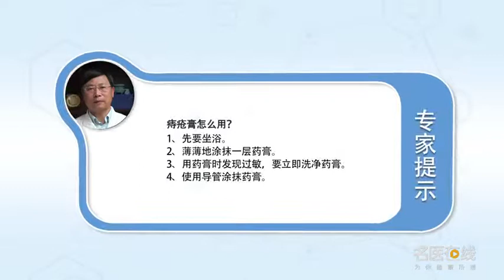痔疮膏怎么用 贾小强 中国中医科学院西苑医院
痔疮膏是治疗痔疮非常常用的一种药物，非常方便、舒适，深受患者的欢迎，也是我们临床上用的最多的一种治疗痔疮的一种药制剂。那么痔疮膏它应该怎么用，我们需要注意以下几个方面，首先在使用痔疮膏之前要先坐浴，洗干净局部以后擦干，然后再涂抹药膏；第二我们涂抹药膏的时候要注意不要用的太多，薄薄地抹上一层就可以了，把药膏涂敷在病变的局部，不要涂的范围过大，以免使用药膏过多或涂抹范围过大对皮肤造成刺激；第三我们在使用药膏的时候要注意，如果用了药膏以后皮肤出现搔痒、红肿，可能是对药物的过敏所致，这个时候要赶快把药膏洗干净，要停止使用这个药膏并且要在就诊的时候把这个情况告诉医生，让医生为你调整这个药物；第四我们再把药膏用在这个直肠内的痔疮的时候，那么使用的时候会很不方便，我们可以借用一个导管通过导管把药膏涂敷在直肠内的痔疮的表面，或者在使用痔疮拴的时候在痔疮拴的表面涂敷上痔疮膏再塞入痔疮拴的同时把痔疮膏填入到直肠内，而起到治疗的作用，这就是有关痔疮膏的使用方法。

How to use Hemorrhoid Cream
Hemorrhoids ointment is a very common medicine for hemorrhoids, It's very convenient and comfortable, Well received by patients, It is also one of the most widely used pharmaceutical preparations for the treatment of hemorrhoids. How to use Hemorrhoid Cream, We need to pay attention to the following aspects, First of all, before using Hemorrhoid Cream, you should take a bath, Clean the parts and dry them, Then apply the ointment; Second, we should be careful not to use too much ointment, Just apply a thin layer, Apply the ointment to the lesion, Don't paint too much, In order to avoid using too much ointment or too large application range to cause skin irritation; Third, we should pay attention to the use of ointment, If the skin is scratched and swollen after using the ointment, It may be due to an allergy to the drug, At this time, we should wash the ointment quickly, Stop using the ointment and tell the doctor about it when you see the doctor, Let the doctor adjust the medicine for you; Fourth, when we apply the ointment to the hemorrhoids in the rectum, It will be inconvenient to use, We can use a catheter to apply ointment to the surface of hemorrhoids in the rectum, Or when using the hemorrhoid bolt, apply the Hemorrhoid Cream on the surface of the hemorrhoid bolt, and then insert the hemorrhoid cream into the rectum at the same time, And it plays a therapeutic role, This is how to use Hemorrhoid Ointment.